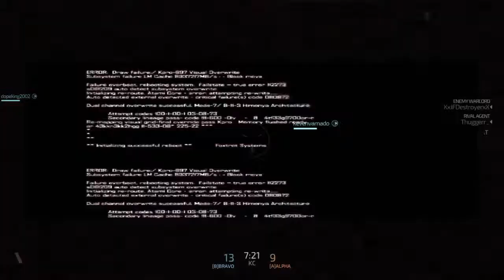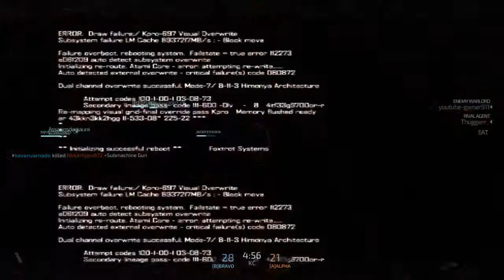Blacklight Retribution - Part 8 - P90 is a monster.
My first match with the tactical SMG